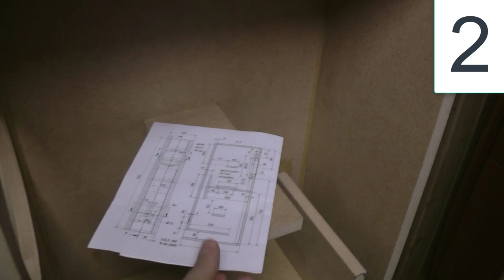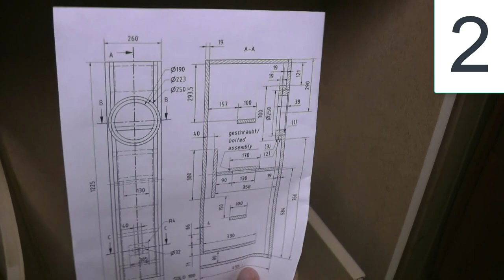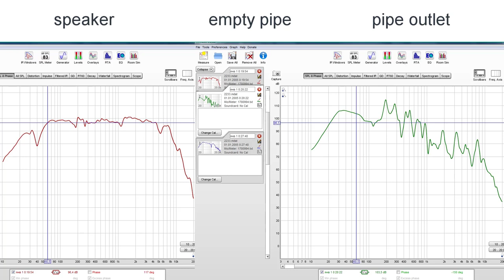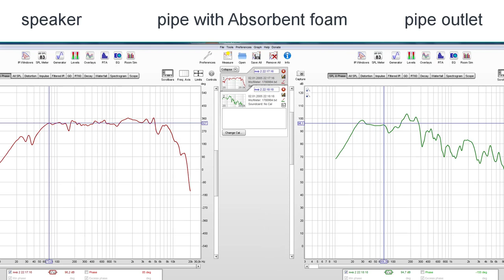Transmission Line SPEAKER BUILD Visaton DIY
acoustic housing design transmission line. SPEAKER BUILD Visaton DIY
Speaker using acoustics Visaton CLOU. with it and we will compare. CLOU crossover
Speaker / woofer Visaton WS 17 E / 8
Speaker Visaton TW 70/8